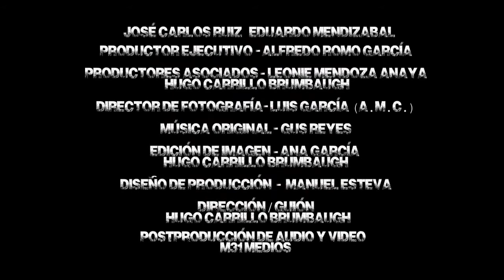Trailer, El Lado Oscuro de la Luz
La naturaleza del ser humano aún es cuestionable. Nadie sabe cuál es el límite en el que la paciencia se acaba y da paso a la desquiciante mentalidad de un homicida, así que el cineasta Hugo Carrillo Brumbaugh tomó el caso de Willie Francis, un recluso que sobrevivió a la silla eléctrica, como eje para su filme El lado oscuro de la luz.